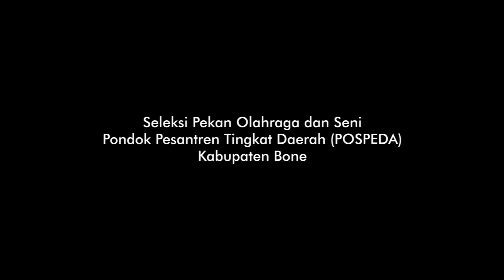JUARA 2 LOMBA SENI HADRAH - SELEKSI POSPEDA KABUPATEN BONE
Selamat kepada santri Pondok Pesantren Modern Al-Junaidiyah yang telah berhasil menorehkan prestasi pada seleksi Pekan Olahraga dan Seni antar Pondok Pesantren tingkat Daerah (POSPEDA) di kantor Kementrian Agama Kabupaten Bone. sabtu, (17/9)